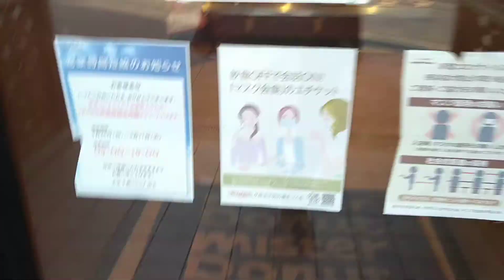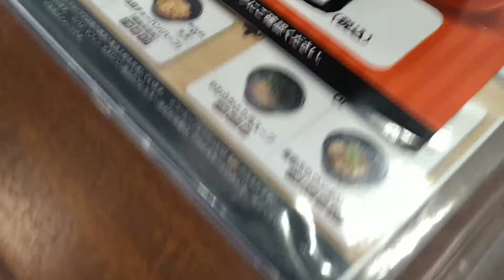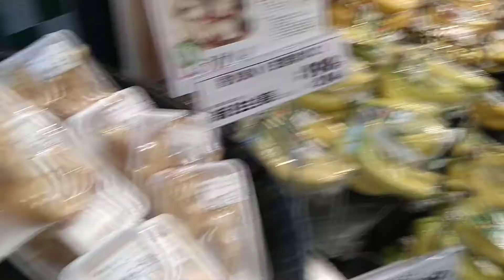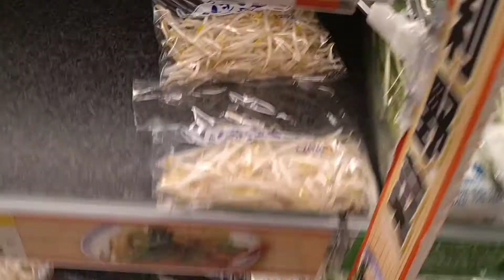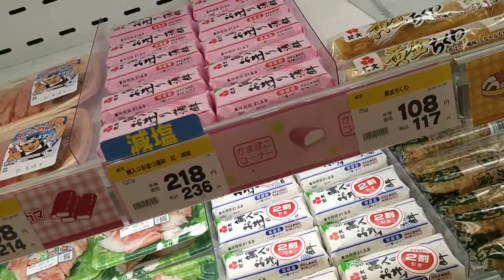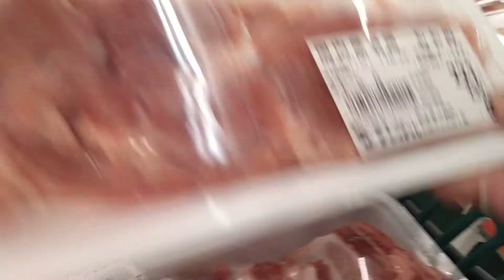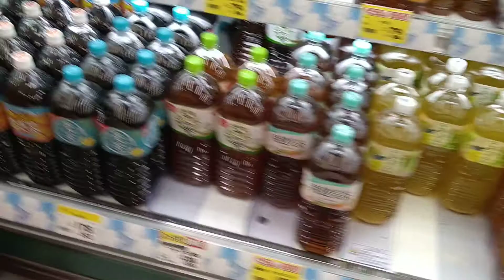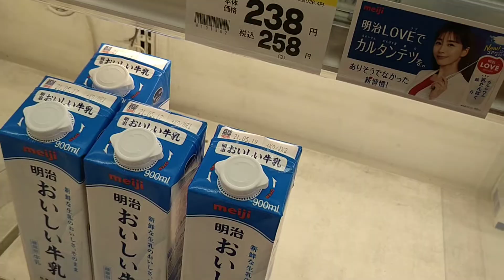🍩 MISTER DONUTS NG JAPAN🇯🇵🥰🤟NO EDIT!!🤭✨Mamalingke Narin Tayo🎶🥰👍Pls. Watch & Subscribe💕🥂Thanks…